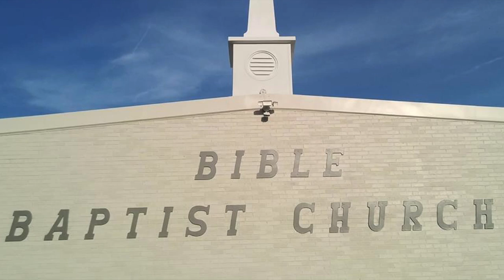An Excellent Spirit - Bro. Mark Bohman | Bible Baptist Church of Tuscaloosa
This sermon was preached by Bro. Mark Bohman at Bible Baptist Church in Tuscaloosa, AL. Also, please come visit us at one of our services, we would love to have you.
If you were to die today, are you 100% sure you would go to Heaven?